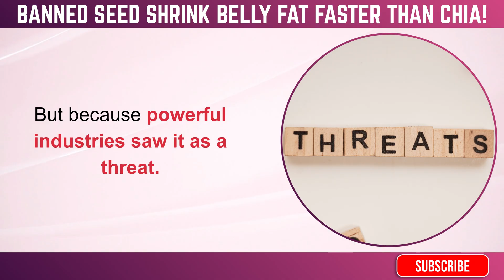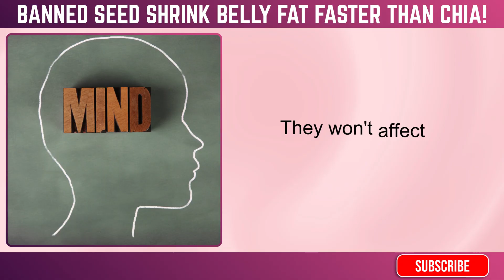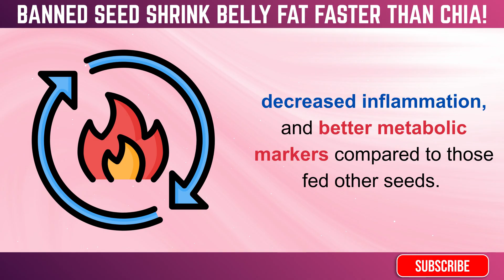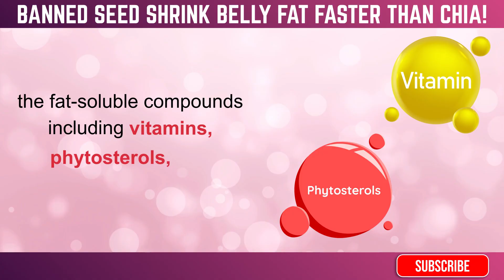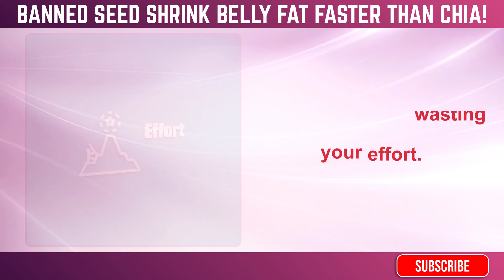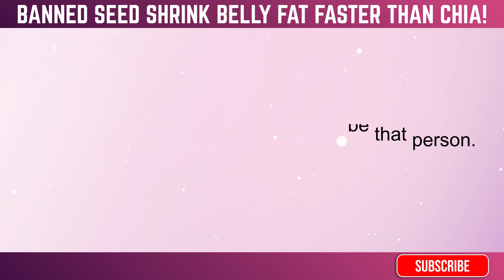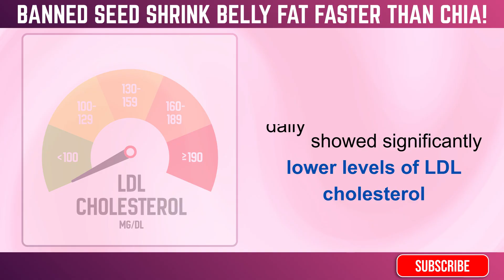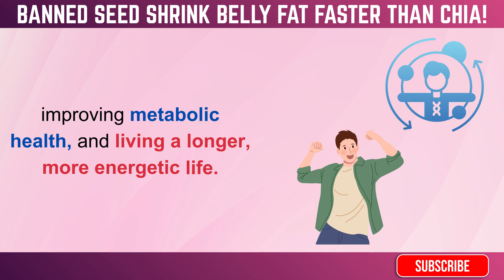This Seed Was Banned Once—Now It’s Proven to Shrink Belly Fat Faster Than Chia!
Discover why hemp seeds were banned for 80 years and how modern science now proves they can help you burn stubborn belly fat faster than chia seeds. This isn't about magic pills or overnight transformations—it's about giving your body the right nutritional tools to activate fat-burning pathways naturally.

In this video, you'll learn:
✓ Why hemp seeds were banned in the United States (and why that ban was lifted)
✓ The unique 3-in-1 nutritional profile that targets belly fat at the cellular level
✓ How hemp seeds activate your metabolism's "master switch" (AMPK pathway)
✓ The critical difference between hemp seeds and chia seeds that nobody talks about
✓ Exactly how to use hemp seeds daily for maximum results
✓ Bonus health benefits: heart health, joint pain relief, brain function, and skin health

This video is based on peer-reviewed scientific research from respected institutions.

If you're over 40, if you've tried multiple diets without lasting results, or if stubborn belly fat just won't budge no matter what you do—this information could change everything.

👉 Type "YES" in the comments if you're ready to try this natural approach!